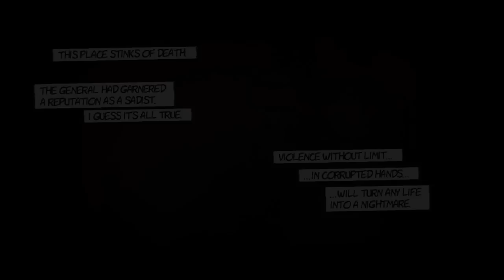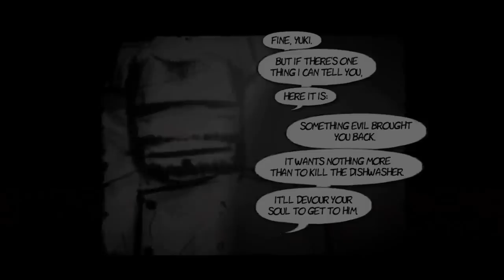The Dishwasher: VS Yuki Pt 6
AcidGlow plays The Dishwasher Vampire Smile.
Yuki Playthrough Part 6